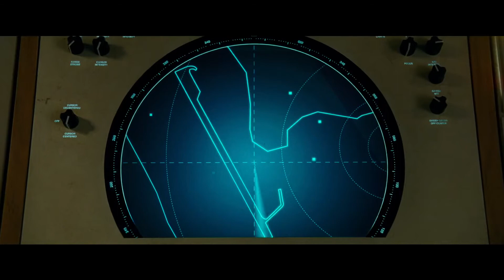Wonder Woman 1984 trailer (full movie link in description)